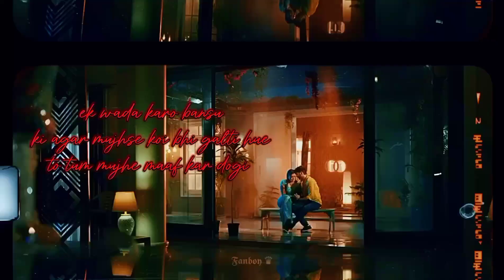✨ʟᴀᴍʙɪʏᴀᴀɴ ꜱɪ ᴊᴜᴅᴀɪʏᴀᴀɴ x ᴀᴅʏᴀ ✨